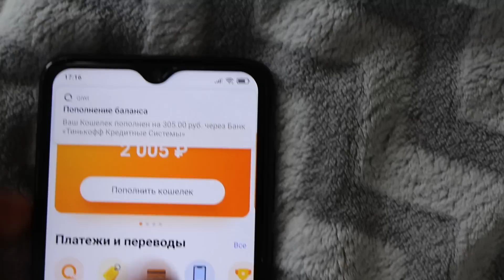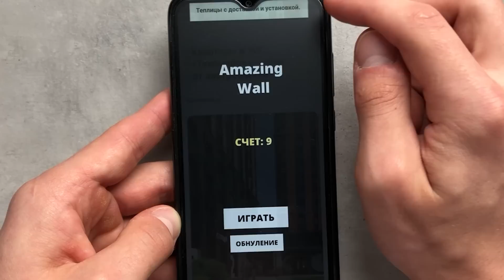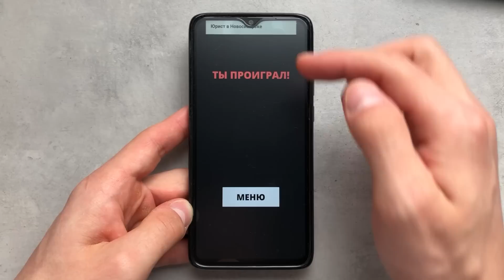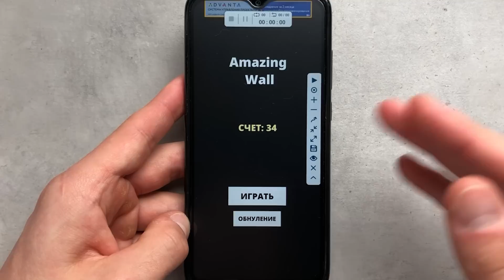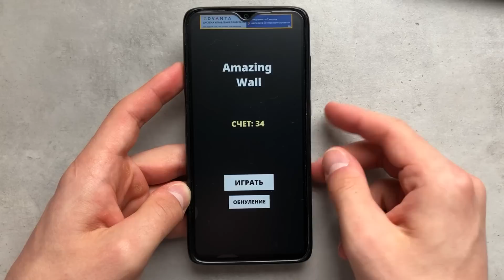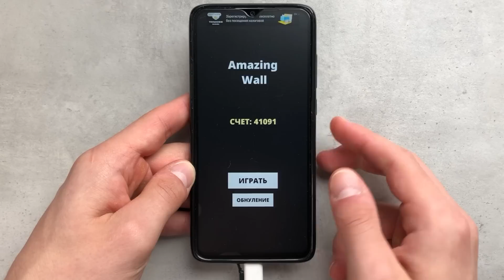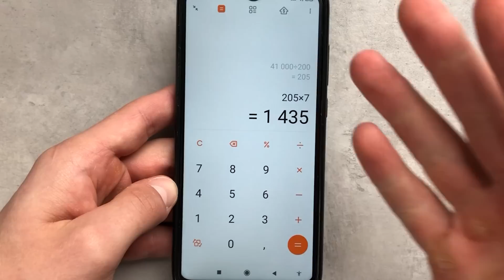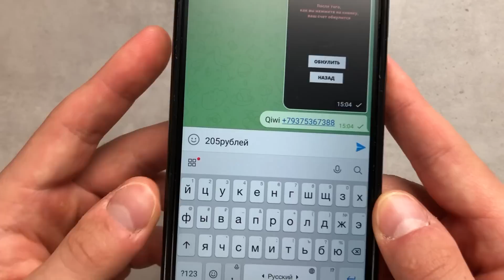СУПЕР ПРИБЫЛЬНЫЙ ЗАРАБОТОК В ИНТЕРНЕТЕ БЕЗ ВЛОЖЕНИЙ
⚡ Как зарабатывать в интернете 300₽ КАЖДЫЕ 3 МИНУТЫ? Где найти самый прибыльный заработок в интернете? С чего начать заработок в интернете без вложений? Ответы на эти вопросы находятся в этом видео на примере приложения для заработка AmazingWall!